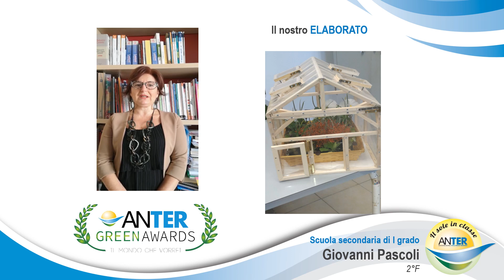Scuola Secondaria Di I Grado Giovanni Pascoli - Classe 2°F - Matera - MT